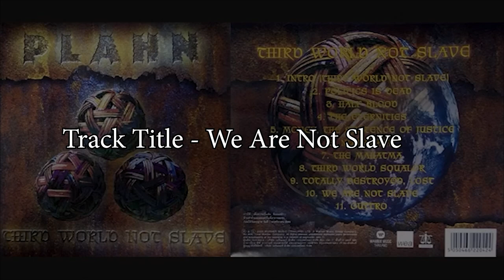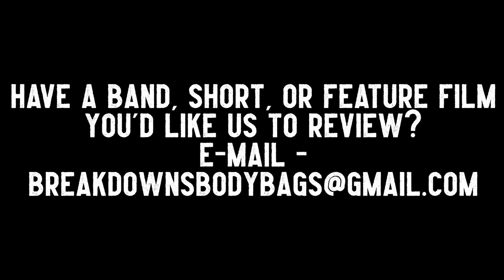Plahn - Third World Not Slave - Album Review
Found this random gem and really enjoyed it. Good thrash with some surprises.

EDIT: I misspoke in my review and said the band was from Taiwan when they are in fact from Thailand. Apologies to the guys for the mistake.